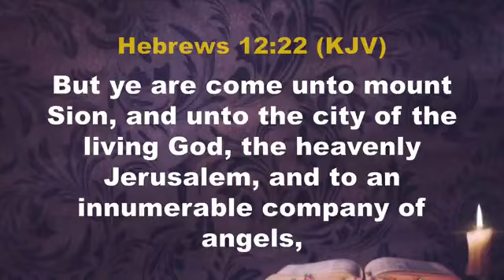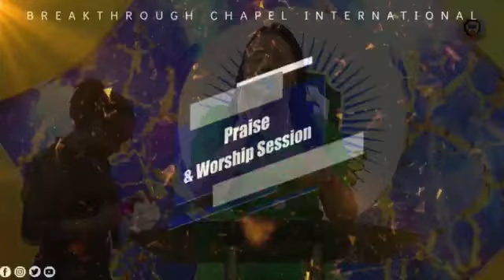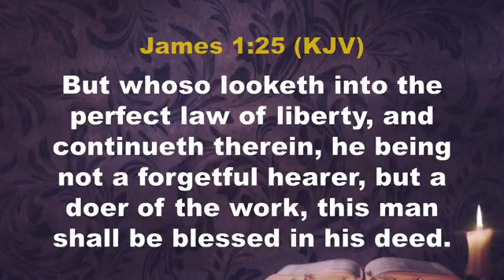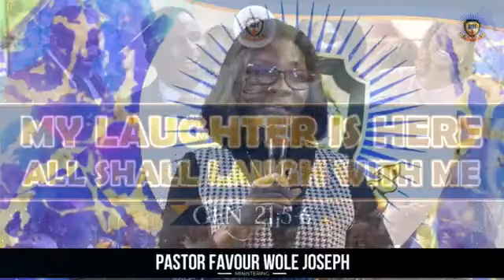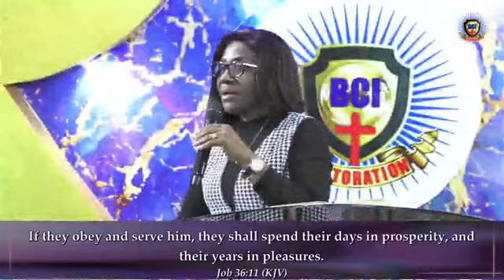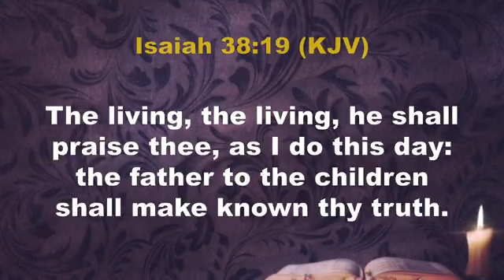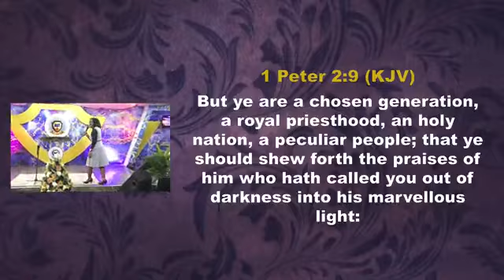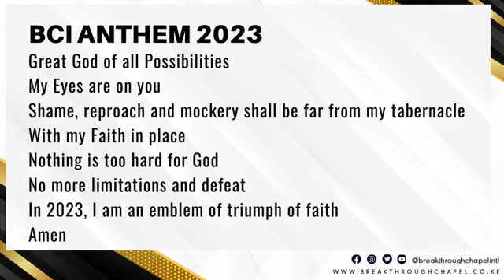Dominion Service 13th July 2023 | The Place of Praise | Pastor Favour Wole Joseph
Dominion Service 13th July 2023 | The Place of Praise | Pastor Favour Wole Joseph | Breakthrough Chapel International